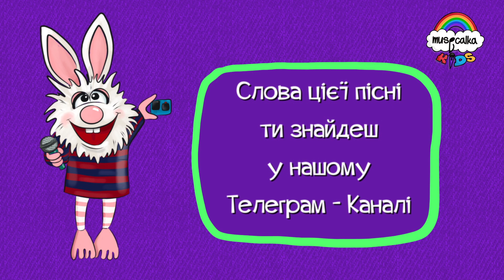Пісня ЗАЙЦЯ ВСЕЗНАЙЦЯ • Дитячі пісні та мультики українською мовою •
Більше дитячих пісень та музичних мультиків, ти знайдеш на нашому каналі!

Ця пісня - частина музичного мультика про Зайця Всезнаяця . Він буде розповідати вам усі найцікавіші музичні новини про всі подїї та героїв Musicalka Kids, у своєму новинному шоу Musicalka Kids NEWS

Подивится музичний мультик з Зайцем Всезнайцем можна тут:👇🏻

🌈 Слова цієї пісні, ти знайдеш у нашому телеграм каналі 👇🏻

🦄 Наш інстаграм 👇🏻

🎶Наш тік ток 👇🏻

У тік тоці, щотижня ми проводимо музичні концерти з усіма героями, у прямому ефірі!

🌈Авторка проекту, LATIANA

🎶Офіційний сайт авторки 👇🏻